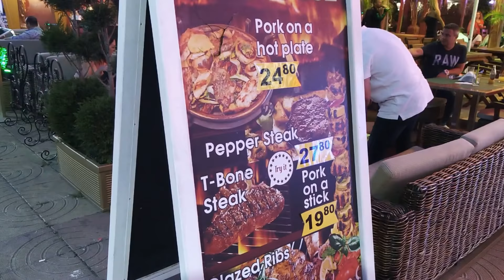Steak House Солнечный Берег Болгария| Цены, меню в кафе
Steak House Солнечный Берег находится прямо на центральной улице, и пройти и не заметить Стейк Хаус не возможно. В этом ресторане всегда многолюдно, цены и меню можно увидеть не заходя в заведение.